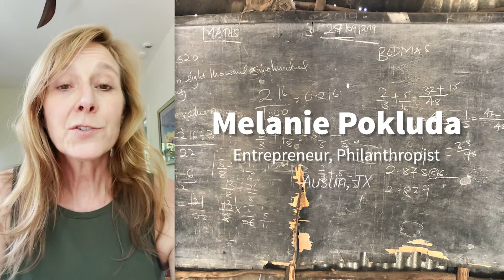MYTO School Roof Fundraiser – Please help us finish the MYTO School!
I am helping a community in Kenya raise money to build the roof and finish their new school, the MYTO School. Please share and help however you can! Thank you!